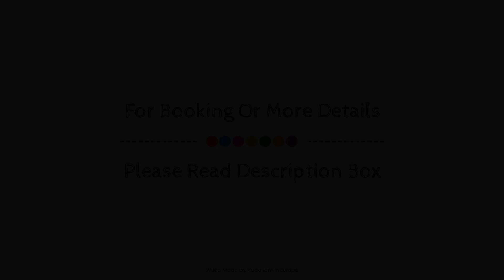Zum Ochsen, Hauenstein, Germany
About Property:
Set in a prime location of Hauenstein, Zum Ochsen puts everything the city has to offer just outside your doorstep. The hotel offers a wide range of amenities and perks to ensure you have a great time. All the necessary facilities, including free Wi-Fi in all rooms, car park, meeting facilities, babysitting, family room, are at hand. Guestrooms are designed to provide an optimal level of comfort with welcoming decor and some offering convenient amenities like heating, wake-up service, desk, telephone, television. Entertain the hotel's recreational facilities, including fitness center, sauna, spa, children's playground, horse riding. No matter what your reasons are for visiting Hauenstein, Zum Ochsen will make you feel instantly at home.
Searching For
1. Zum Ochsen - Hauenstein
2. Zum Ochsen - Hauenstein Virtual Tour
3. Zum Ochsen - Hauenstein Rooms
4. Zum Ochsen - Hauenstein Amenities
5. Zum Ochsen - Hauenstein Videos
6. Zum Ochsen - Hauenstein Offers
7. Zum Ochsen - Hauenstein Deals
Audio Credit:
Track Title: Subway Dreams
Artist: Dan Henig